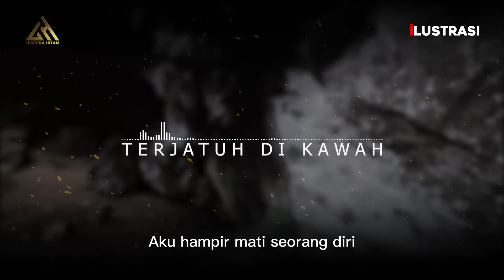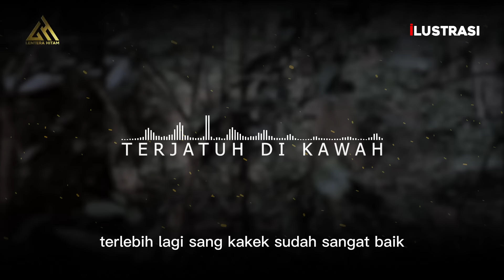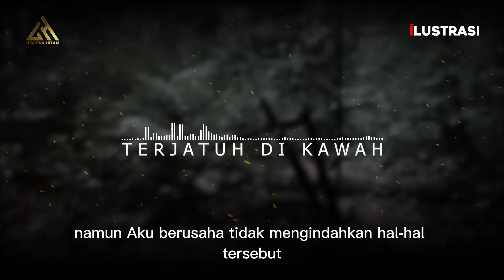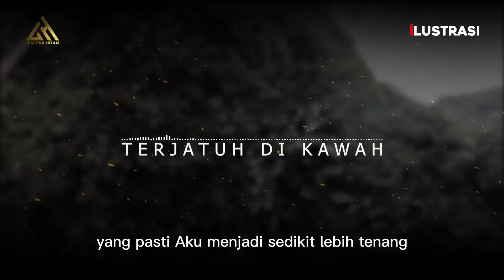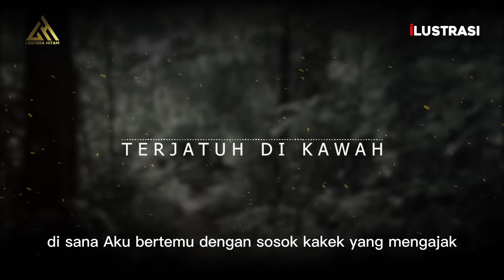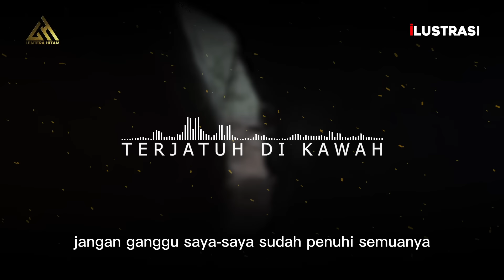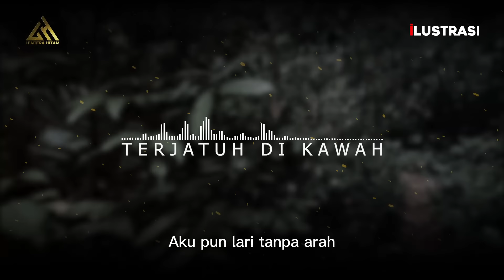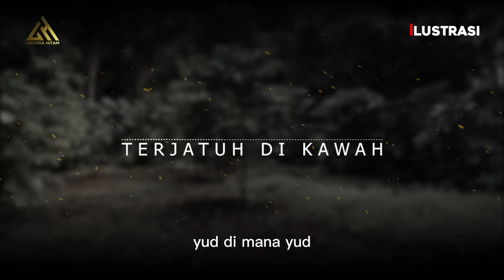Pendaki Solo Hiking Ini Terjatuh Di Kawah Merbabu - Kisah Mistis Pendaki Gunung By Lentera Hitam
👻 Host : Boby
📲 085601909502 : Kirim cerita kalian